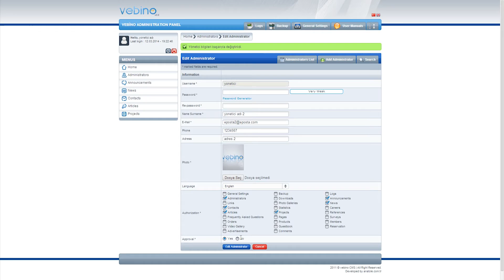İdesa Vebino Yönetici Kendi Ayarlarını ve Şifresini Nasıl Değiştirir